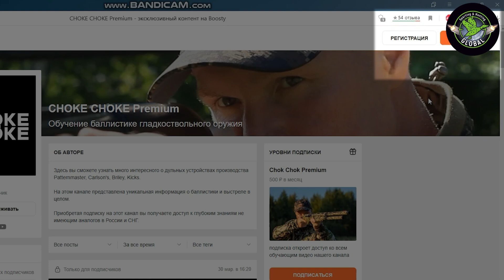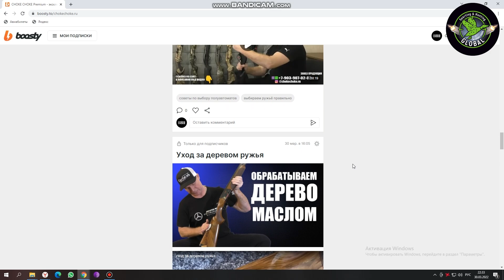GLOBAL PLUS / 0.70 mm / SUPER LONG RANGE / ЧОКИ / ДУЛЬНЫЕ УСТРОЙСТВА